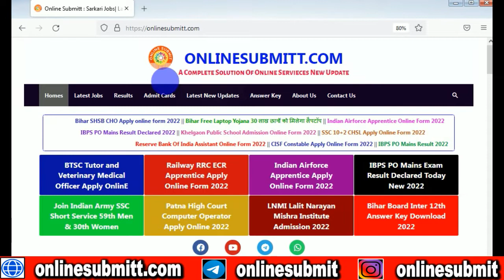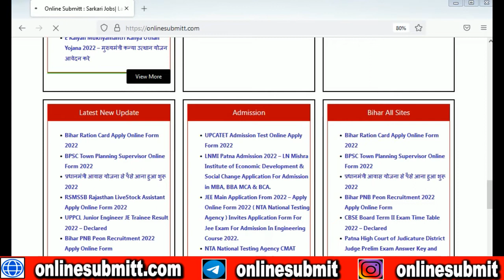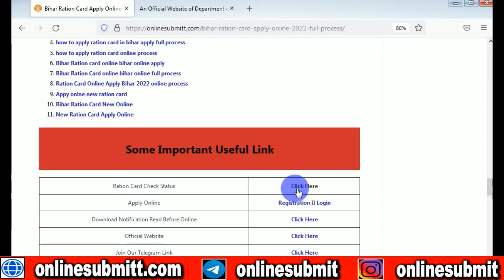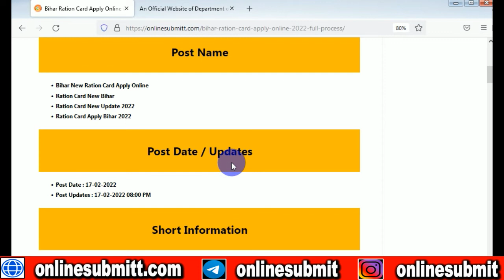राशन कार्ड का Status ऐसे Check करे 2022 l Ration Card Check Status Accepted / Rejected SDO